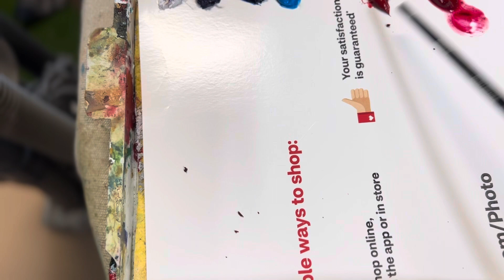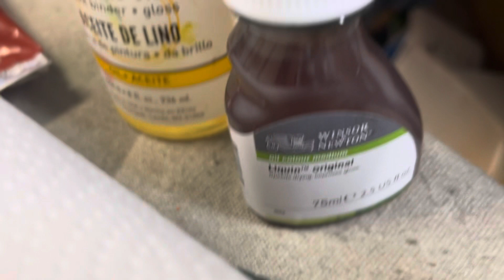5 Minute Timelapse Beach Scene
5 minute Timelapse video of Beach near West Palm Beach Florida